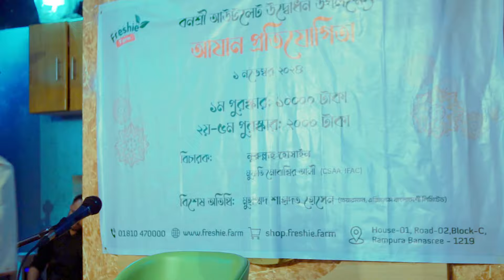@freshiefarmআযান প্রতিযোগিতার সকল সেরা আজান একসাথে Best Clips of Azaan Competition 2024 | Viral Azan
আযান প্রতিযোগিতার সকল সেরা আজান একসাথে Best Clips of Azaan Competition 2024 | Viral Azan
 Main Guest Speech ‎@freshiefarm  Azaan
@freshiefarm  Azaan Competition 2024
ভাইরাল আজান .
ফ্রেশি ফার্ম আজান প্রতিযোগিতা ২০২৪
✅ Our offline shop address:
✅ Our corporate office address:
      House no:34, (1st floor), Road No. 3, Block: B, Bonosree, Dhaka 1212
✅ Please inbox to our official Facebook page for more info.